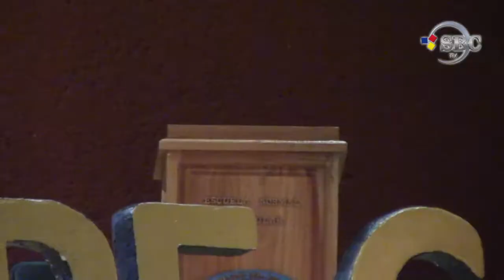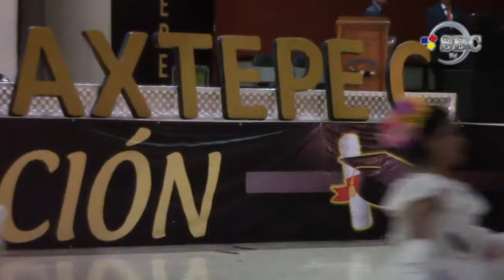CEREMONIA DE GRADUACIÓN NORMAL RAÚL ISIDRO BURGOS, CENTRO EDUCATIVO REGIONAL APAXTEPEC P2